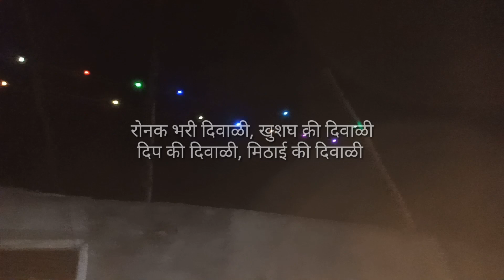मेरे एक ही भाई ने भाईदूज का व्हिडिओ लेने दिया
मेरे एक ही भाई ने भाईदूज का व्हिडिओ लेने दिया @Status ka king 09